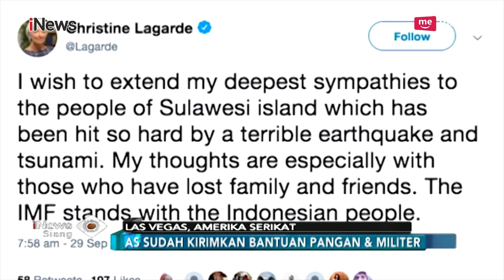Sampaikan Belasungkawa, Donald Trump Kirim Bantuan ke Palu dan Donggala - iNews Siang 02/10